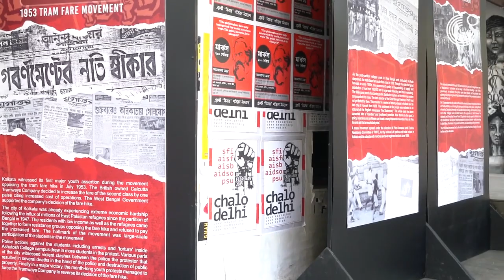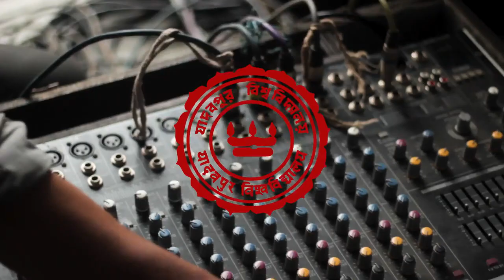Global Youth Movements of 1968: Germany and Kolkata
In 1968 tens of thousands of youths from California to Kolkata took to streets demanding radical political and societal changes. Their protests in 56 countries, 22 of them in Europe, shook the establishments. These upheavals led to cultural shifts in many countries with the emergence of new ideas and movements for human rights, women’s rights, workers’ rights, individual sexual preferences and protection of the environment.

 On the fiftieth anniversary of the global youth movements, Goethe-Institut / Max Mueller Bhavan Kolkata in collaboration with the Centre of Advanced Study, Phase III, of the Department of Comparative Literature, Jadavpur University and NFDC, India presents a week-long programme including an exhibition, panel discussions, theatre performance, music and film shows.